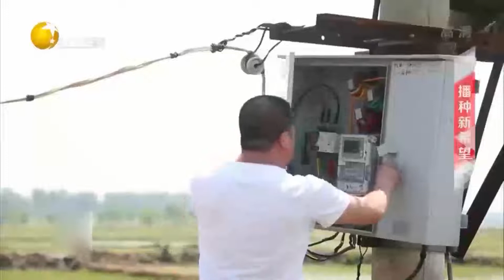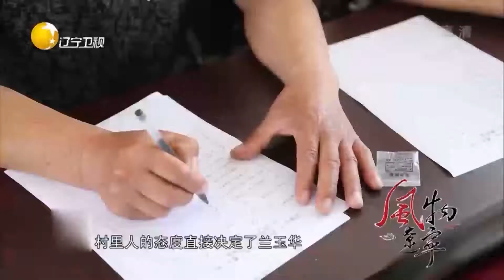樊梨花村吸引了很多城市居民，煎饼卷大葱是这里的特色丨风物辽宁